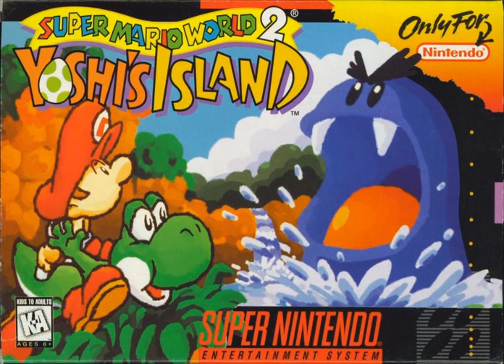Star Fox 64 Venom (Yoshi's Island soundfont)